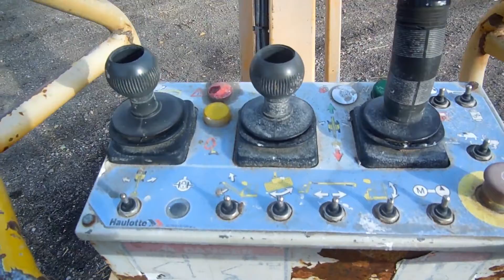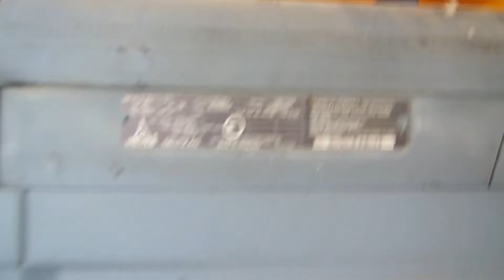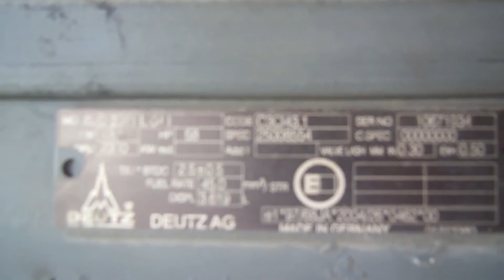2008 HAULOTTE HA80JRT For Sale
Title: 2008 HAULOTTE HA80JRT For Sale

Category: Boom